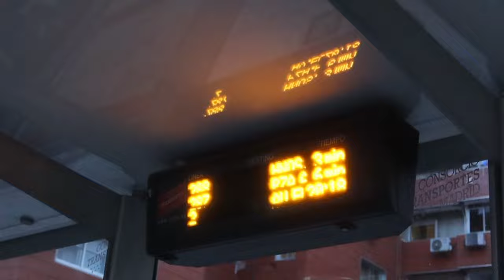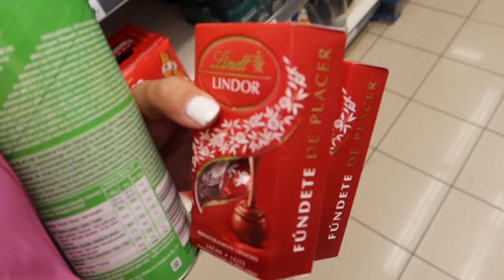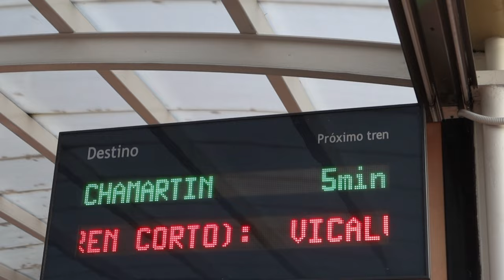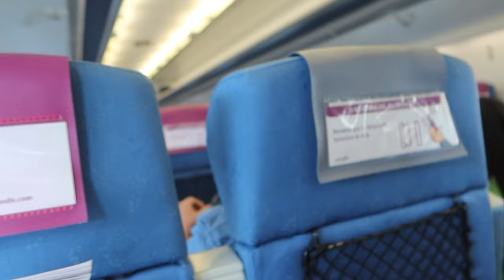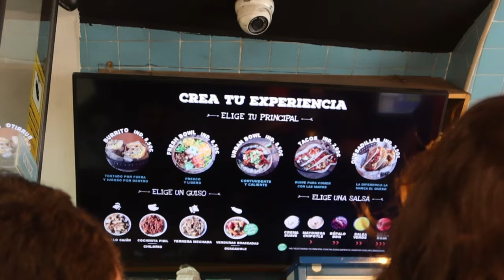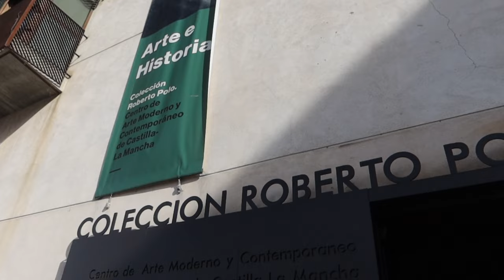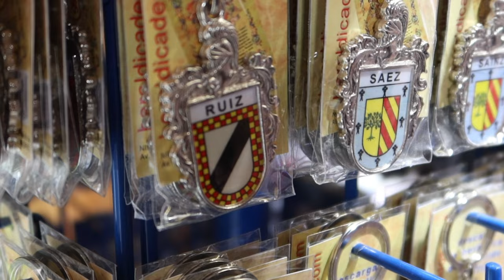ASI ES TOLEDO ESPAÑA/ Aventurándoos en el tren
Hola hola amigos, les traigo un vlog más, con mucho cariño. En esta ocasion ya de regreso a España a punto de volver a Guatemala, aprovechamos para conocer Toledo, ya cansados y agotados de un mes de viaje pero intentando aprovechar hasta el último momento.

Cuéntame, ya conoces Toledo?